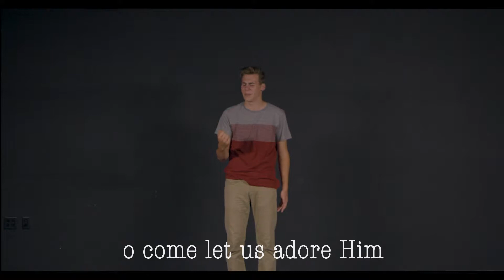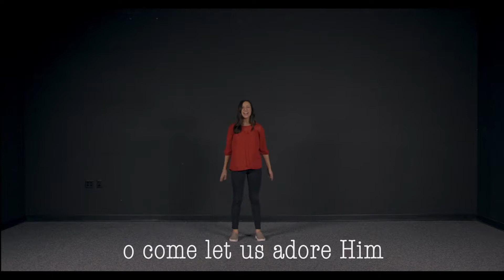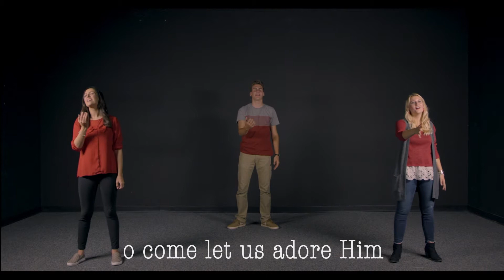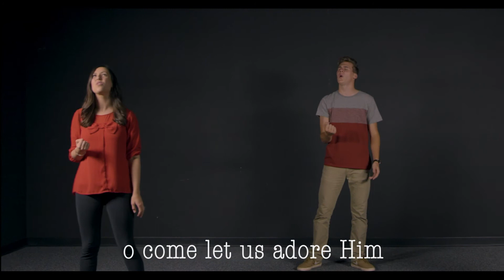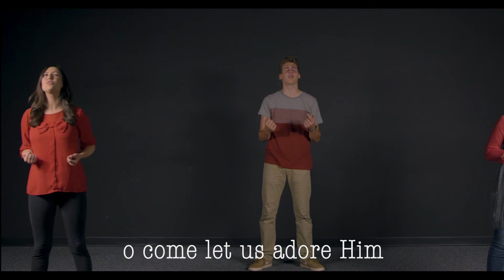O Come Let Us Adore Him - Rend Collective | Discoveryland Kids Worship